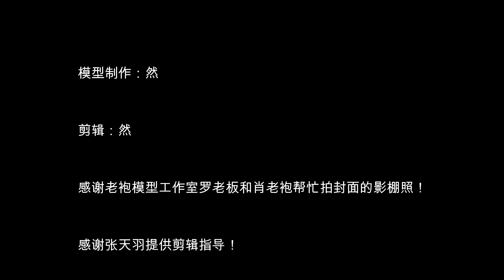TAMIYA 1/48 A-1J SKYRAIDER PART3 WEATHERING&ASSEMBLE